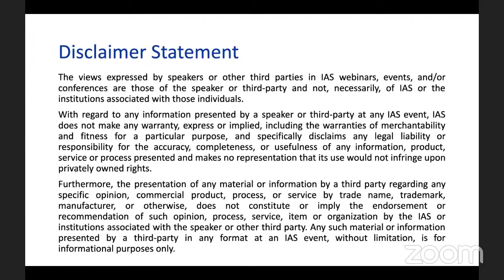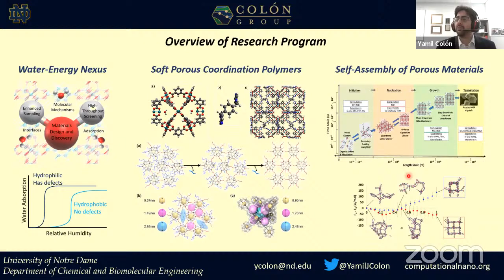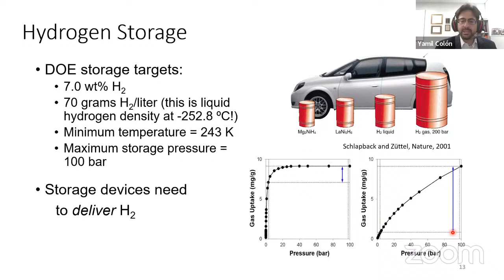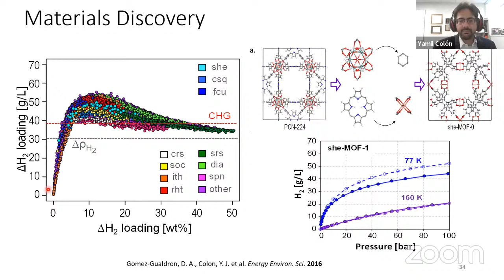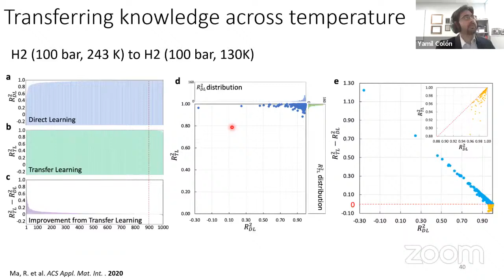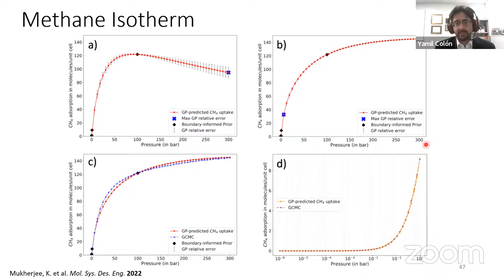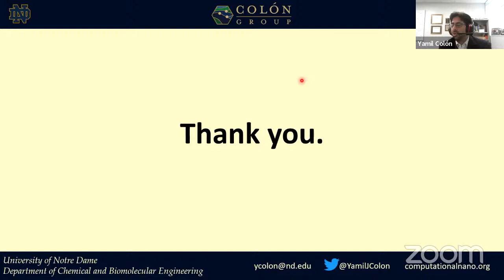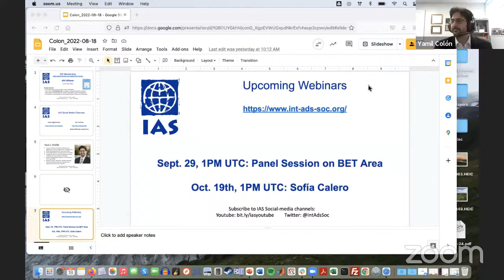IAS Webinar 3.6: Yamil J. COLÓN (University of Notre Dame, USA)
Professor Yamil J. Colón of the University of Notre Dame (USA), presenting his talk "Navigating Adsorption Landscapes in Metal-Organic Frameworks" on August 18th, 2022 (IAS Webinar 3.6)